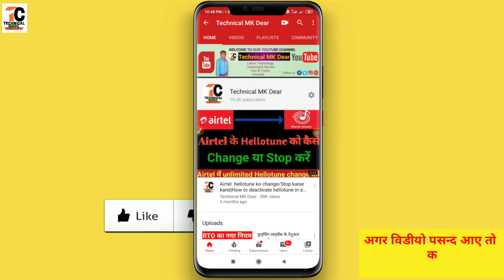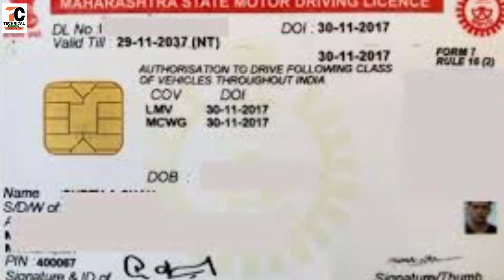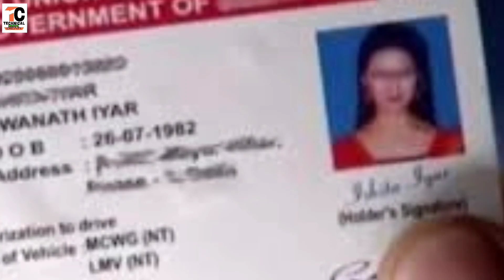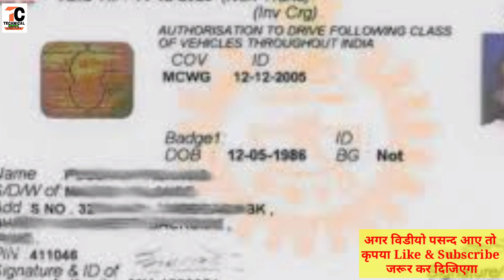Lockdown में पुलिस की बड़ी कार्यवाही||new traffic rules in india 2020||driving licence new rules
Dosto Is Video me Maine Aapko ye bataya hai ki aap is lockdown me agar aap ghar se bahar niklate hain to Aapko kya kya problem ho sakta hai.
pasand aayega.
Thank you so much .

Your quries-
Lockdown में पुलिस की बड़ी कार्यवाही,
new traffic rules in india 2020,
Lockdown Challan,
What are New Traffic Rules 2019?,
What is the new traffic rules in India?,
What is new rules of traffic?,
How many traffic rules are there in India?,
traffic rules,
driving licence new rules,